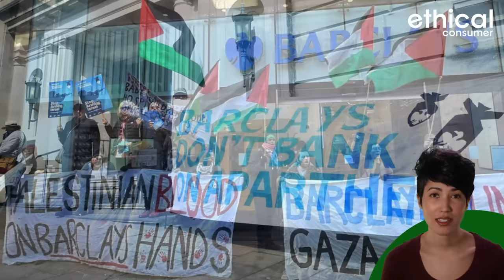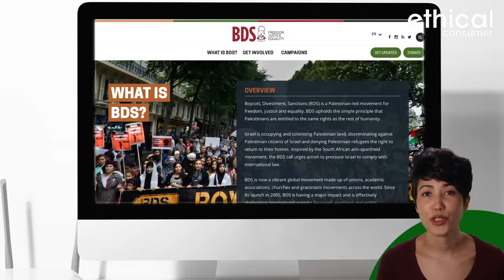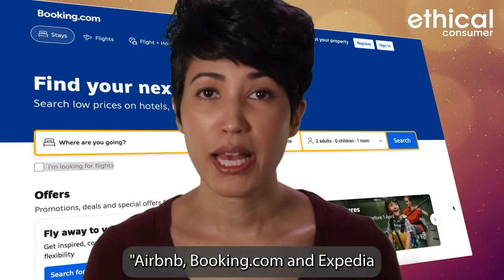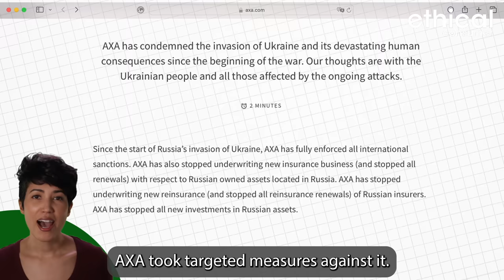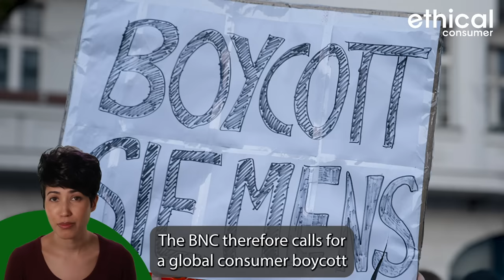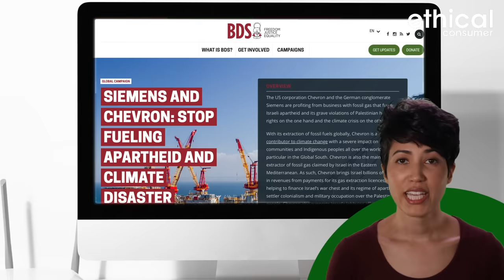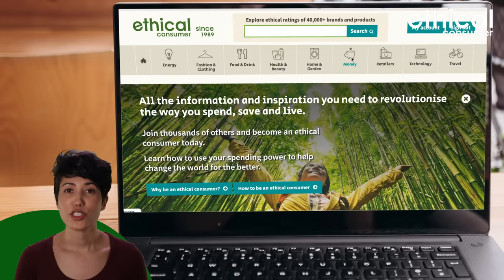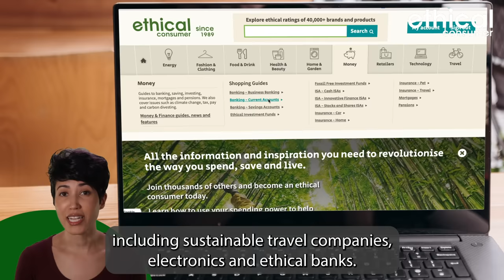10 Companies to boycott over their links to Israeli Apartheid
- Links -

Are you boycotting any companies over their links to Israeli apartheid?

0:00 Intro
0:55 Barclays Bank
1:44 Hewlett Packard
2:54 Amazon
3:49 Airbnb, booking.com, Expedia
4:30 AXA
5:04 Israeli supermarket produce
5:44 Siemens
6:55 Chevron & Texaco
7:35 Successful boycott story: Puma